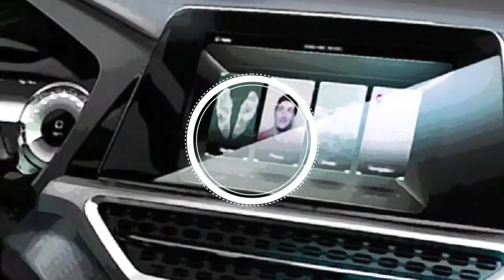HOT | Seven seater SsangYong XAVL concept to offer value & space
March’s Geneva Motor Show will play host to a number of new cars, with factory-fresh production models and straight-off-the-drawing-board concepts mingling with one another as they vie for consumer and press attention.

Short for ‘eXciting Authentic Vehicle Long’, the XAVL concept’s biggest feature of note is its seven-seater status. While most people can get along fine with a five-seater, a growing number of people are beginning to see the advantage of having a car with seven seats. Even for parents with one or two children, being able to transport their own kids as well as three or four of their friends is one of the more lifestyle-friendly features a new car can have.

The SsangYong XAVL concept follows in the footsteps of the recently released Skoda Kodiaq and the forthcoming Volkswagen Tiguan Allspace by offering seven seats in what should be an affordable package. Just as the SsangYong Tivoli gives buyers the opportunity to get behind the wheel of a brand-new five-seater SUV for under £13,000, cars like the XAVL concept should prove you don’t need £40,000 if you want a seven-seater 4x4.

Backsound by tobu